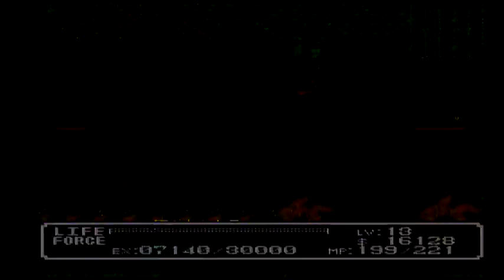Crystalis NES Playthrough 10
We have to tame the angry waters with the statue that will lead us to new lands and towns!  We also go back while in disguise to get a few things.